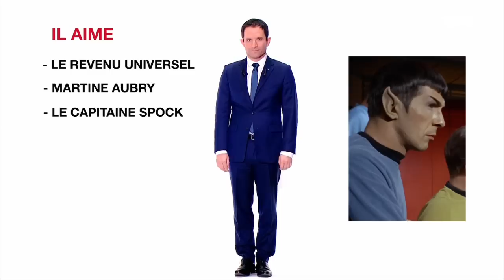A la recherche du candidat socialiste - C'est Canteloup du 22 mars 2017